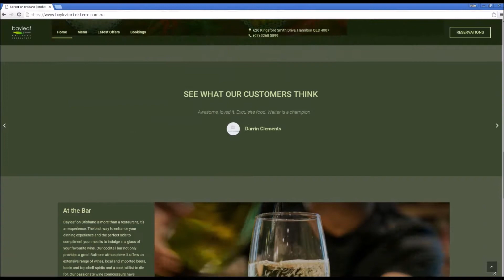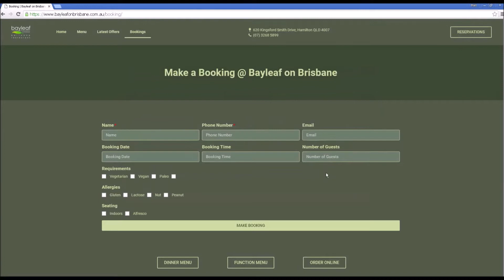Check out our new website